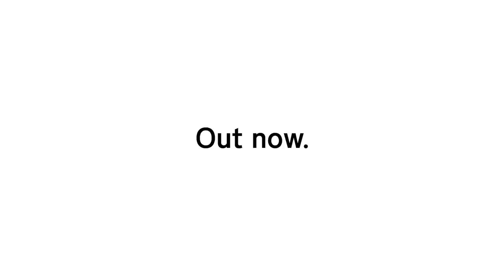Untitled Goose Game - Launch Day Trailer - Out now!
Untitled Goose Game is a slapstick-stealth-sandbox, where you are a goose let loose on an unsuspecting village. Make your way around town, from back gardens to the high street shops to the village green, setting up pranks, stealing hats, honking a lot, and generally ruining everyone's day.